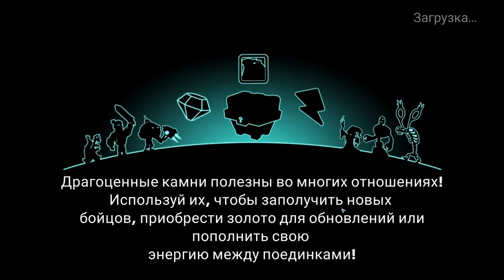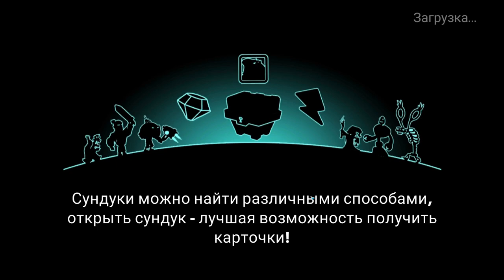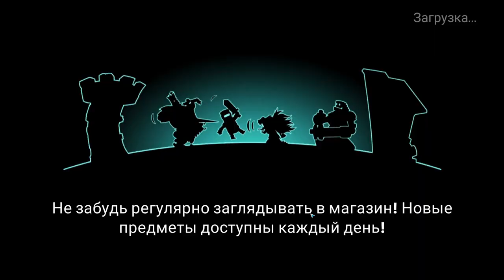Tower Conquest #293 ЧУТКА НЕ ЗАШИБЛИ 😆